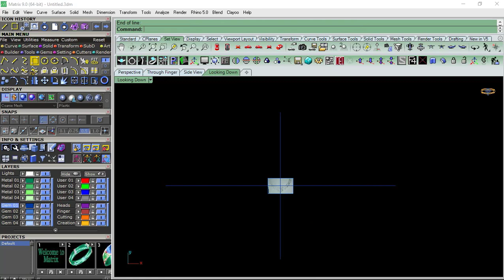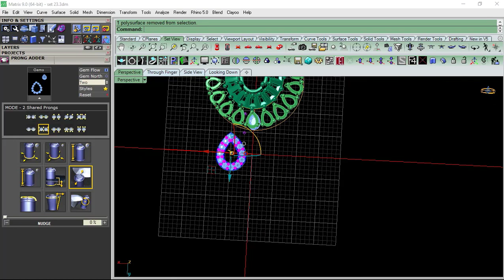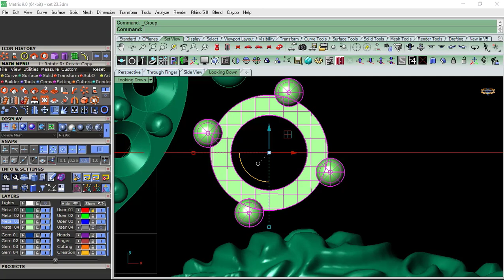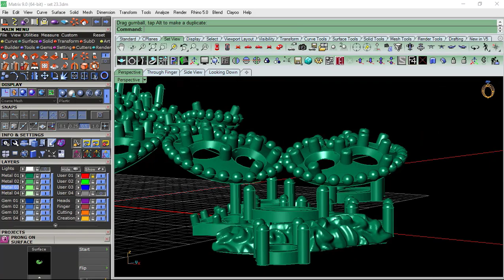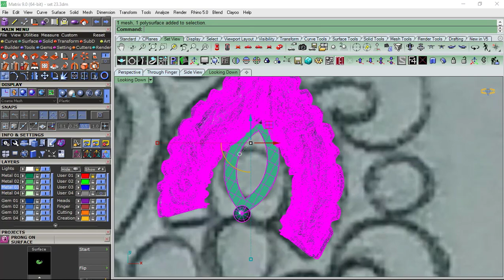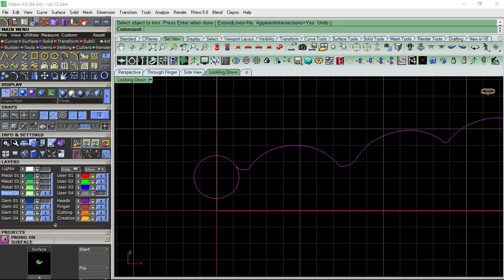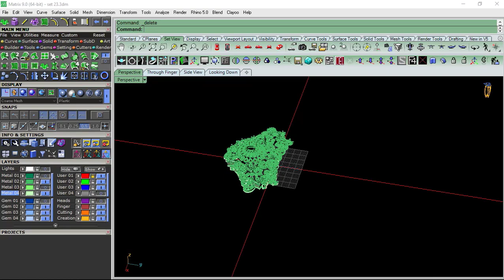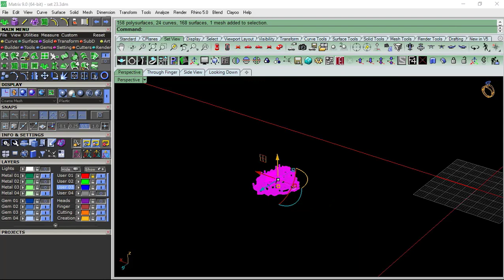how to create a jewelery set design in matrix 9/how to make gemvision tutorial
Assalam-o-Alaikum